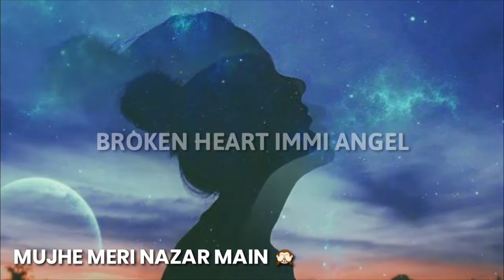Tere Khuda Se Mangu Mein Kiya | Whatsapp Status | Picture Mention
Awaragi | Love Game Movie Song